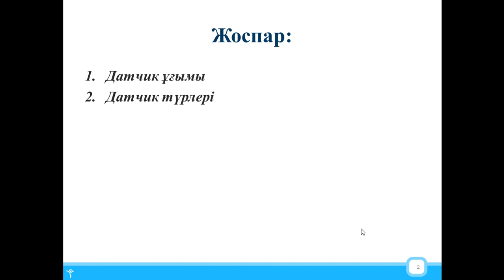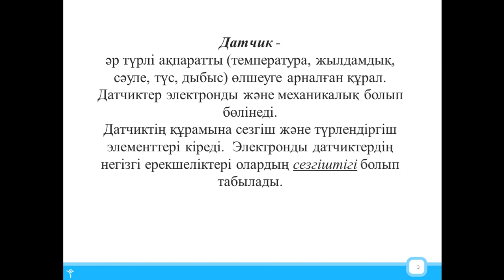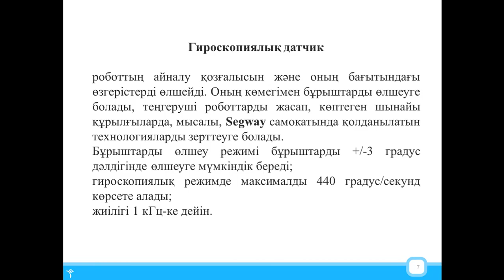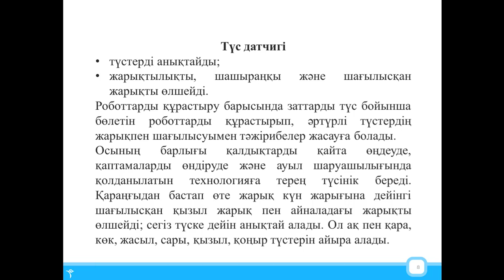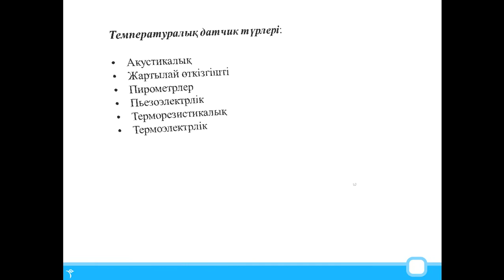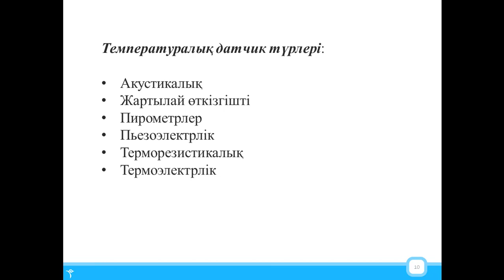Роботтарды құрастыру және автоматтандыру .7 дәріс